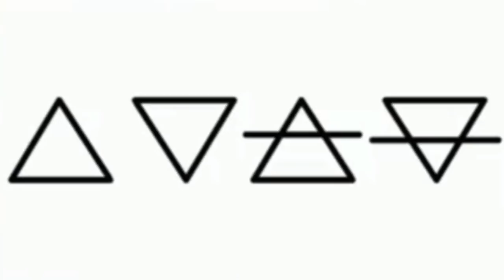TUTORIAL EASTER EGG VOYAGE OF DESPAIR ( ACTUALIZADO ) Black ops 4 - zombies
TUTORIAL EASTER EGG VOYAGE OF DESPAIR ( ACTUALIZADO ) Black ops 4